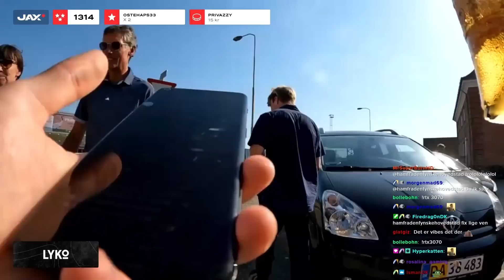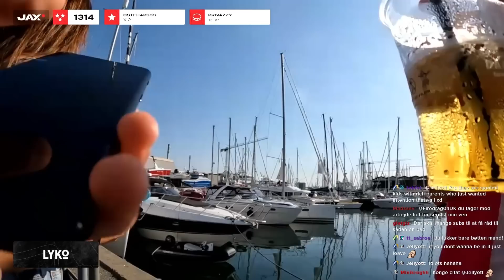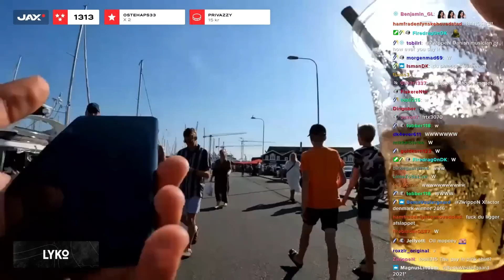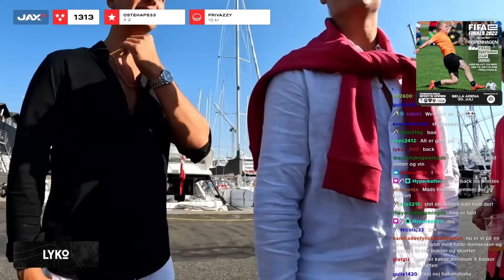SKAGEN UGE 29 MED EASTAHH!!